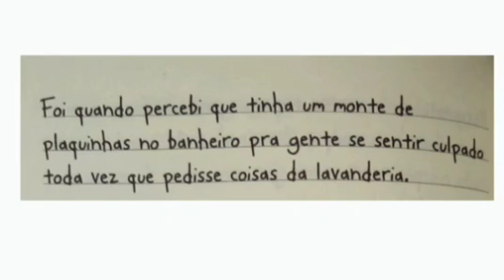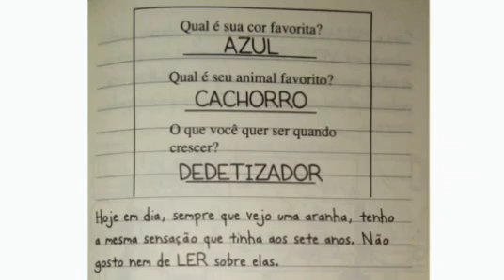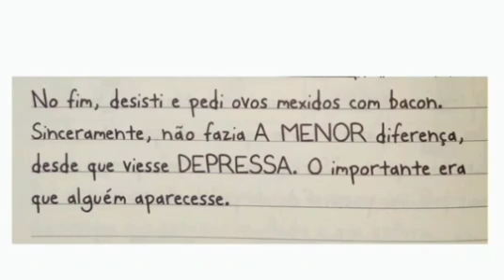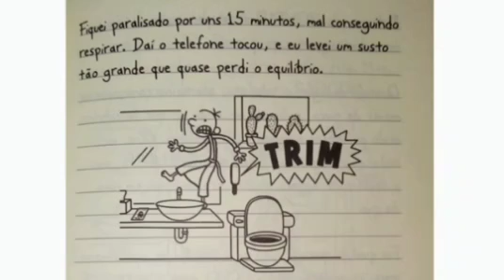Diário de um Banana 12 | Apertem os Cintos | vídeo 7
Olá galerinha 😉✌

Chegou mais um áudio do livro mais pedido por todos aqueles que adoooram as confusões desse garoto que só passa apuros: o Diário de um banana.

* Livro: Diário de um banana - Apertem os Cintos  por Jeff Kinney - VR Editora - 12° da Coleção.